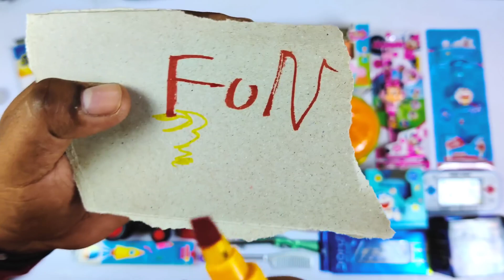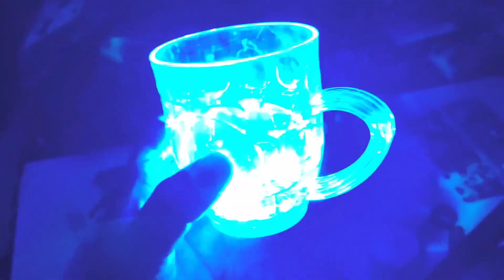Ultimate Collection of toys - Unicorn Slime, Doraemon Watch, Doms Pencil, Robot, Laser light, Peppa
Ultimate Collection of Toys Beyblade, D0remon Watches, Airplane Gun, Video game, Pens Sharpener😍🥰